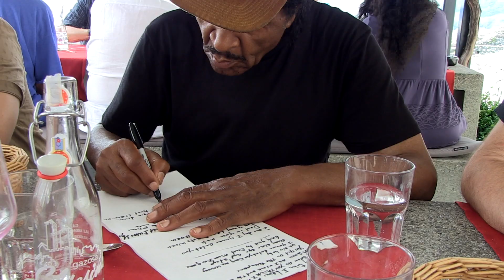Bellinzona Blues Sessions 2017 Festival Highlight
1st song:   BOBBY RUSH BAND
2nd song: JOHNNY RAWLS & THE ÖZDEMIRS
feat. THE LONDON HORNS, DESTINY RAWLS, ALBERTO MARSICO

Giovedì 22 giugno 2017 / Thursday 22 June 2017

Blues aperò (off stage)
18.30 – 19.45 ENEA TAMBURINI & ZOE STAUBLI

Main stage
20.00 – 21.45 SOUTH SWITZERLAND BLUES CONNECTION
22.00 – 23.45 NORTH MISSISSIPPI ALLSTARS

Venerdì 23 giugno 2017 / Friday 23 June 2017

18.00 – 19.30 BAYOU MOONSHINERS

Main stage
20.00 – 21.30 GUY DAVIS & FABRIZIO POGGI
21.45 – 23.15 RICK ESTRIN & THE NIGHTCATS  European exclusive!
23.30 – 01.00 ZAC HARMON BAND

Sabato 24 giugno 2017 / Saturday 24 June 2017

Blues aperò (Piazza Collegiata)
11.00 – 12.00 RICK ESTRIN & KID ANDERSEN Acoustic set
Blues aperò (Off stage Piazza Governo)
12.15 – 13.45 JESUS ON A TORTILLA
18.15 – 19.45 THE POOR BOYS

Main stage
20.00 – 21.15 WASHBOARD CHAZ feat. Paul Venturi & The Junkers
21.30 – 23.00 BOBBY RUSH BAND European exclusive!
23.15 – 01.00 JOHNNY RAWLS & THE ÖZDEMIRS

Bellinzona Blues Session è nata principalmente per colmare un vuoto lasciato dalla cessata attività di uno dei più prestigiosi festival estivi in Ticino e uno dei più importanti a livello mondiale – il Piazza Blues Festival – e dalla chiusura del tempio del blues bellinzonese e non solo – il Grotto Pasinetti (Paso) –
e per riportare ad esibirsi a Bellinzona i grandi musicisti della scena blues internazionale. Consapevoli delle difficoltà finanziarie e organizzative, Coopaso ha sempre cercato di evolvere in base alle sue risorse. Tuttavia, è sempre riuscita a soddisfare le aspettative dell’esigente e competente pubblico con scelte musicali di alta qualità. Grazie al successo ottenuto nelle passate edizioni, Coopaso ha quindi deciso di incrementare l’offerta, ritornando a proporre un evento di inizio estate sulla stessa piazza che ha fatto da scenario a 22 edizioni di Piazza Blues.

Le Bellinzona Blues Sessions si articolano in 3 fasi: le Winter, le Spring, le Summer Session che comprendono l’importante Open Air del mese di giugno. In particolare, queste ultime sono state realizzate grazie al grande sostegno della Città di Bellinzona.